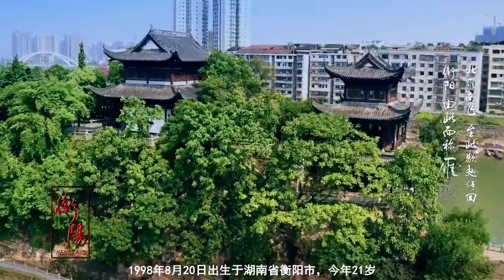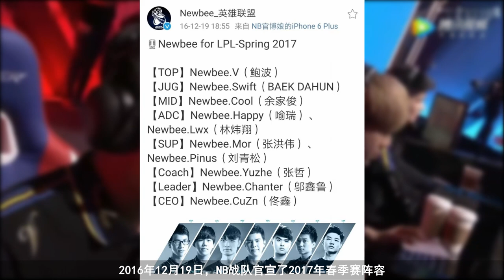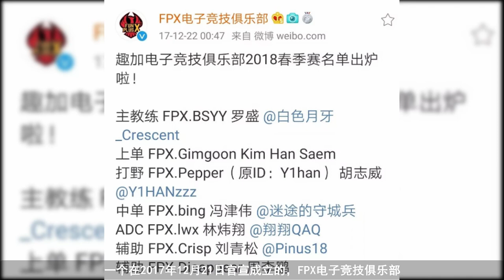【電競人物誌】從貼吧大神到冠軍輔助，劉青松的進化之路！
如果手上没有剑，我就无法保护你。如果我一直握着剑，我就无法保护你。